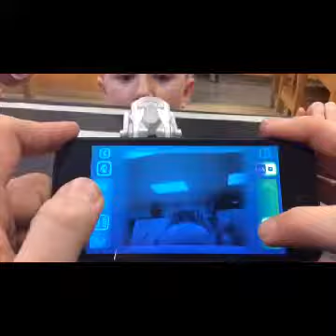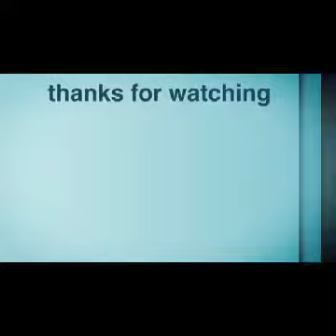Cozmo robot behind the scenes!!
Shout to kaleb Roberts